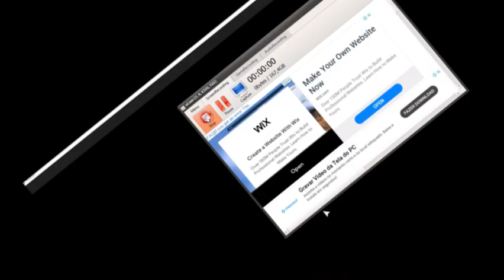Contruindo barcos muito doidos no Roblox episodio 2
Construa Barco por Tesouro no ROBLOX: Aventure-se em Busca de Riquezas!

"Construa Barco por Tesouro" é um dos jogos mais emocionantes e criativos disponíveis no ROBLOX. Este jogo permite que os jogadores usem a imaginação para construir barcos únicos e zarpar em busca de tesouros escondidos.

Principais Recursos do Jogo
Construção Criativa: Use blocos e materiais variados para criar barcos personalizados que resistam às águas turbulentas e obstáculos.

Exploração e Aventura: Navegue pelos mares, enfrente desafios e descubra áreas secretas repletas de tesouros valiosos.

Colaboração: Junte-se a amigos para construir barcos maiores e mais robustos, e compartilhe a aventura de explorar juntos.

Dicas para Sucesso
Planeje sua Construção: Antes de sair navegando, planeje bem o design do seu barco para garantir estabilidade e resistência.

Colete Recursos: Explore diferentes áreas do jogo para encontrar recursos que possam ser usados na melhoria e reparação do seu barco.

Fique Atento aos Desafios: O caminho até o tesouro não é fácil. Esteja preparado para enfrentar obstáculos e inimigos que tentarão afundar seu barco.

Participe de fóruns e grupos no ROBLOX para trocar dicas e truques com outros jogadores.